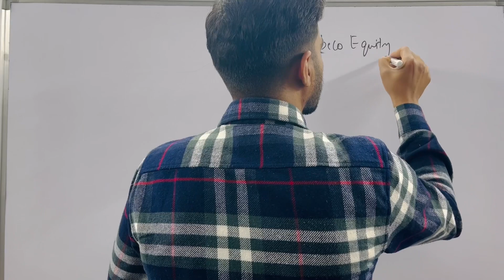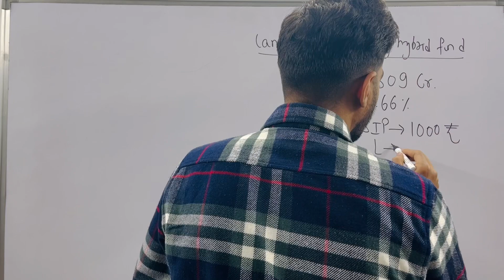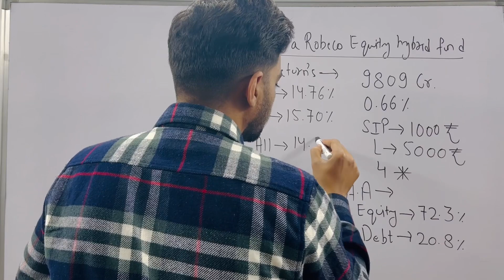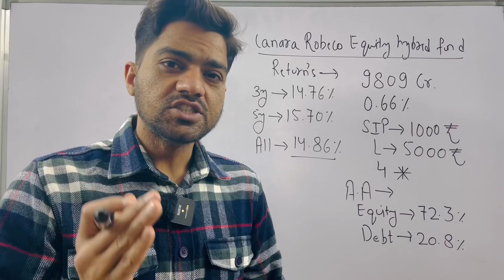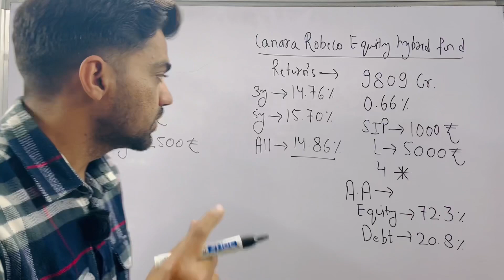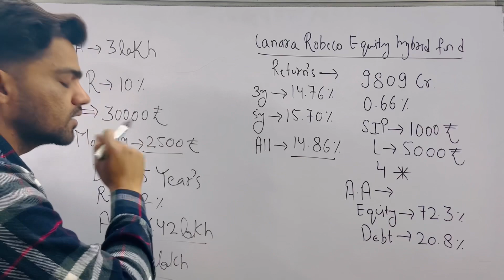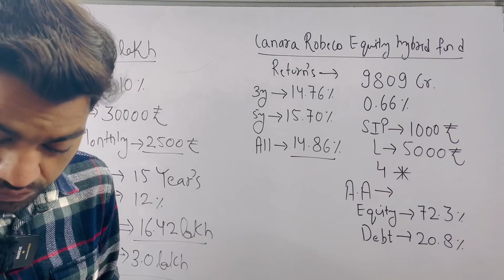Mutual funds | SWP PLAN | Canara robeco equity hybrid fund | Best SWP Plan